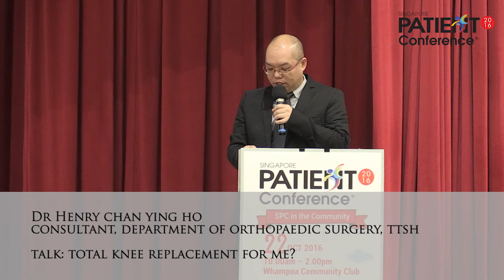Total Knee Replacement for Me?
Speaker: Dr Henry Chan

Jointly organised by Tan Tock Seng Hospital, Institute of Mental Health, National Healthcare Group (NHG) Polyclinics, NHG Regional Health Systems and Agency for Integrated Care, Singapore Patient Conference (SPC) is a patient conference with a difference. Singapore Patient Conference is a common learning platform for patients, family, caregivers, community and healthcare professionals to co-create a better experience for patients in their journey of care.SPC is bigger this year with a 3-week long programme. From 8 – 22 October, we brought talks, self-help resources and health screening to the residents in the central community with a new segment titled ‘SPC in the Community’.